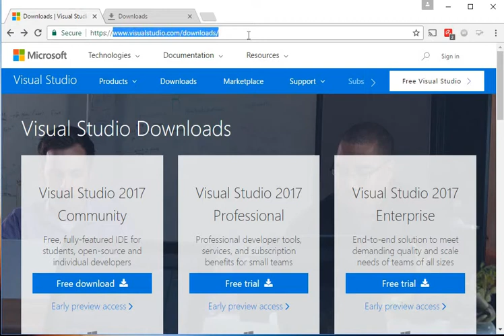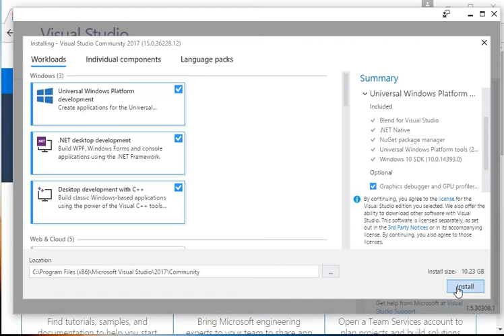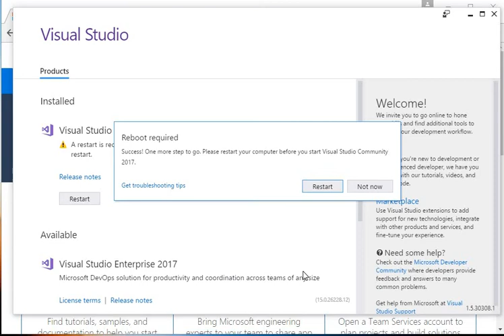Installing Visual Studio 2017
Installing Visual Studio 2017 with C++